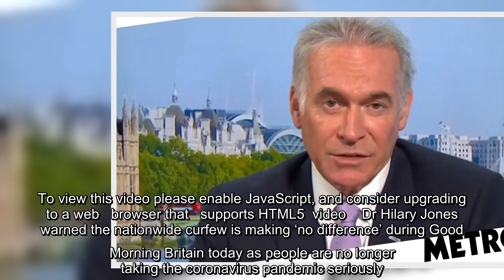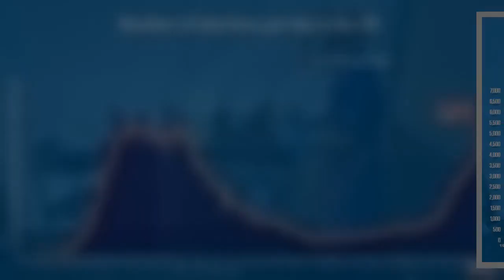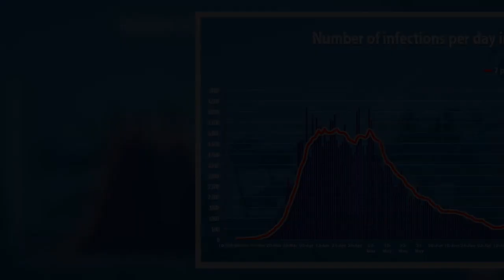✅ Dr Hilary Jones warns curfew is making ‘no difference’ as people aren’t taking virus seriously